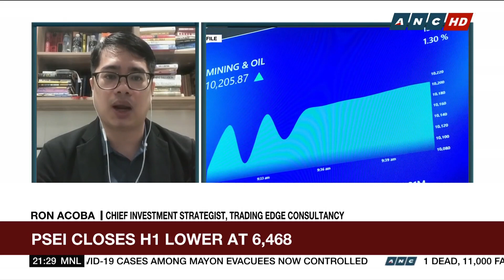PH shares cap first half of 2023 in red | ANC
The World Tonight: Philippine shares cap the first half of the year in the red as investors brace for more portfolio rebalancing.